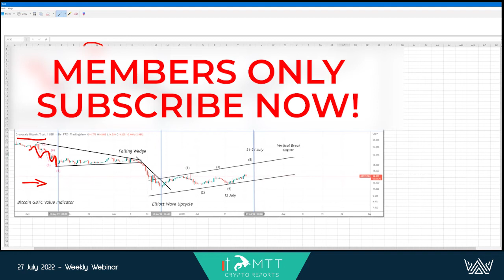MHGO 27 July 2022 Weekly Webinar Recording Snip 1